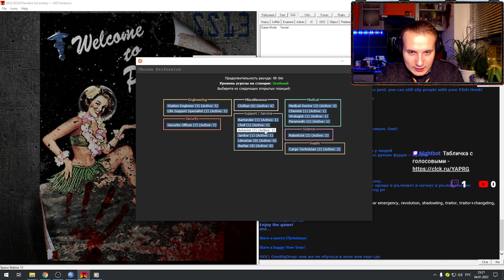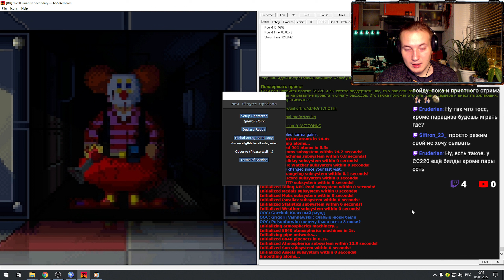Взрывная смена | Space Station 13 | 8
Как играть с нами в Warcraft 3 Frozen Throne - в дискорде текстовой канал "как_играть_в_варик"

Хотите поддержать и есть лишние звонкие монеты?